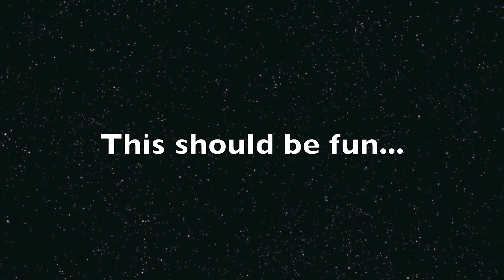BEST SLEDDING VIDEO EVER!!!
Premiere of Bearcat Jackass

Edited by Chris de Mello